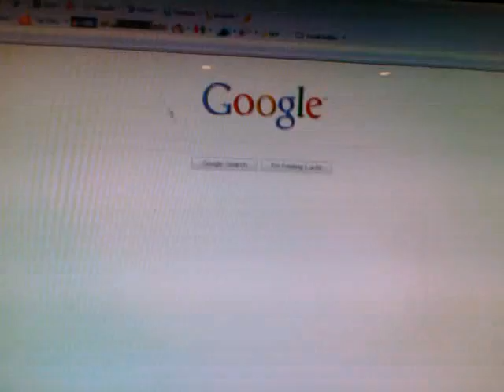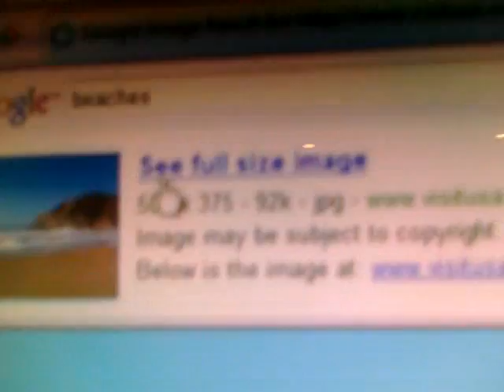How to put a picture as a screen saver